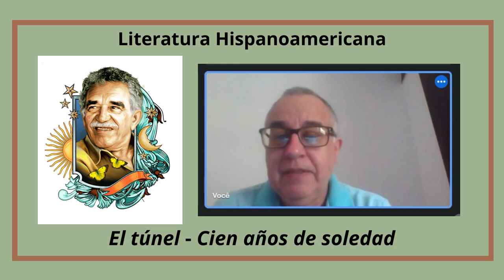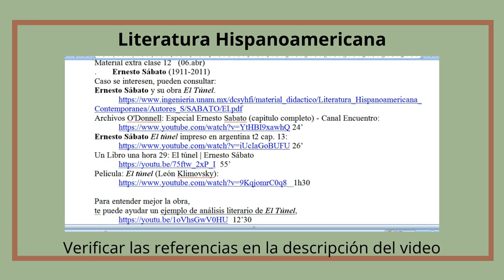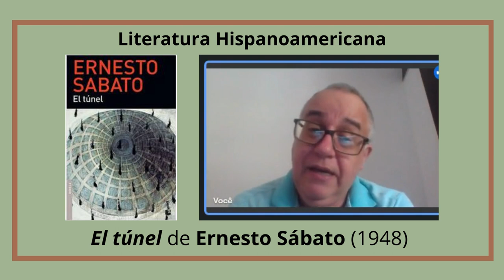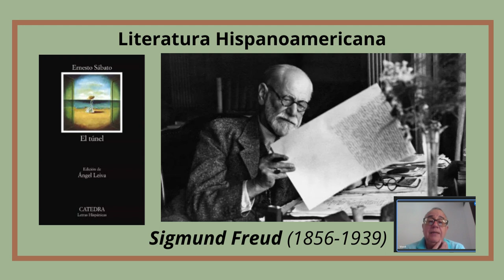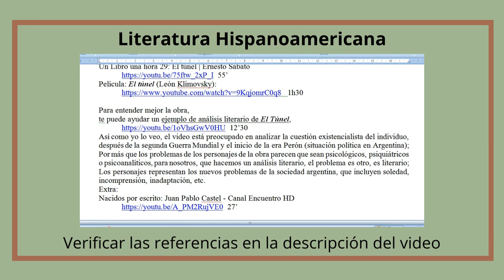LHB 10a, sobre El Túnel de Ernesto Sábato, primera parte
Clase sobre la obra El Túnel del escritor argentino Ernesto Sábato (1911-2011),
Primera parte.
Universidade Federal do Amazonas.
Facultad de Letras.
Literatura Hispanoamericana.
Literatura argentina del siglo XX.
Material didáctico para alumnos del curso de Letras Español.

Guitarra: Osvaldo Celedón
Video grabado el 2022
Publicado el 06.enero.2023
Editado por Prof. Flora Polanco.

Referencias
El túnel (1948):

Ernesto Sábato y su obra El Túnel.

Para entender mejor la obra,
Así como yo lo veo, el video está preocupado en analizar la cuestión existencialista del individuo, después de la segunda Guerra Mundial y el inicio de la era Perón (situación política en Argentina);
Por más que los problemas de los personajes de la obra parecen que sean psicológicos, psiquiátricos o psicoanalíticos, para nosotros, que hacemos un análisis literario, el problema es otro, es literario;
Los personajes representan los nuevos problemas de la sociedad argentina, que incluyen soledad, incomprensión, inadaptación, etc.